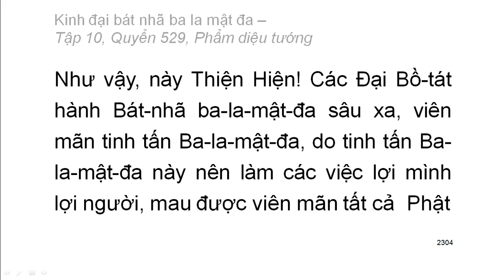Quyển .../600: Kinh đại bát nhã ba la mật đa (tiếp)